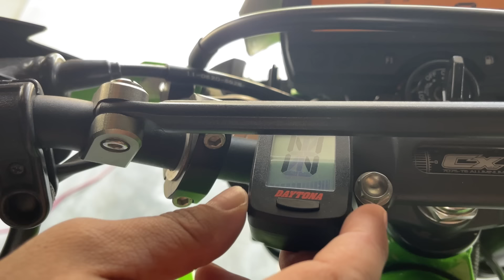最高のKLX250ファイナル(2016)FI「すごい！KLXなのに1発でエンジンがかかる！！」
商品詳細

ホワイトベースの中古車在庫情報はこちら